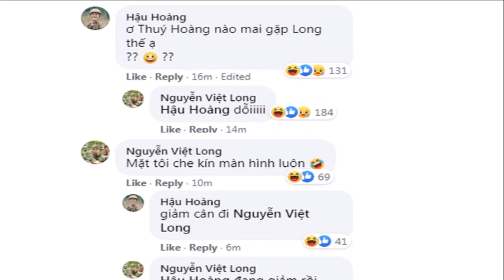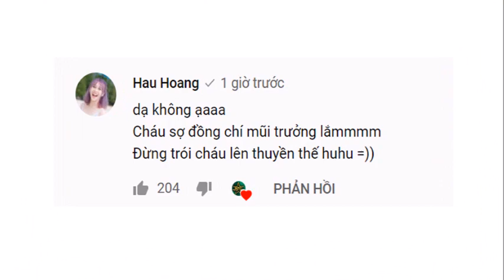Kết thúc sao nhập ngũ bất ngờ cả 3 cô gái cùng lên tiếng về MŨI TRƯỞNG LONG